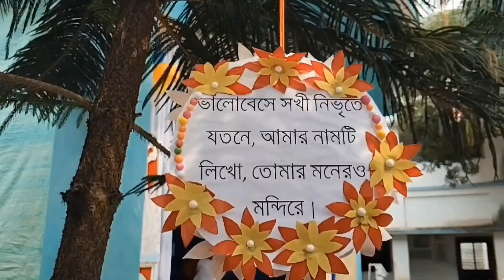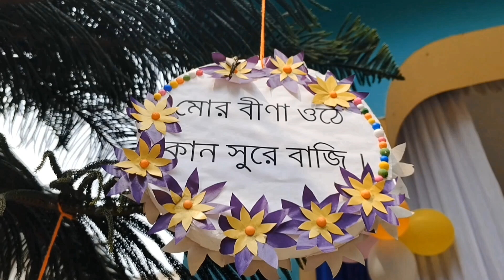Saraswati Puja 2024, Tarakganj High School (H.S.)